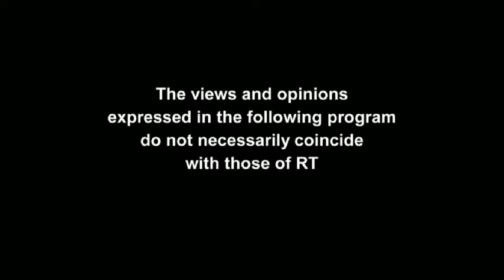Cuba Solidarity Campaign Director on the US blockade of Cuba, Helms-Burton Title III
Cuba Solidarity Campaign Director Rob Miller appeared on RT's Sputnik with George Galloway on 11.05.19 where he discussed the impact of Title III of the Helms-Burton US blockade legislation and President Trump's anti-Cuba policies.